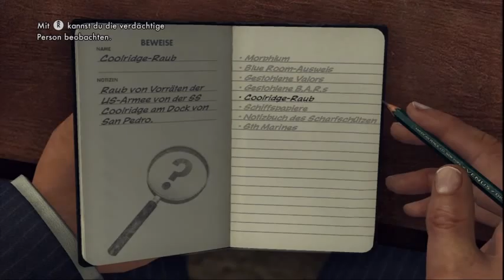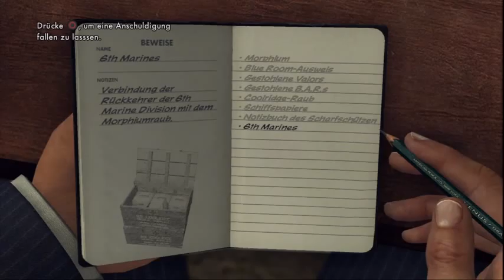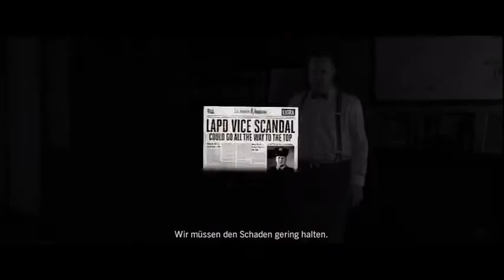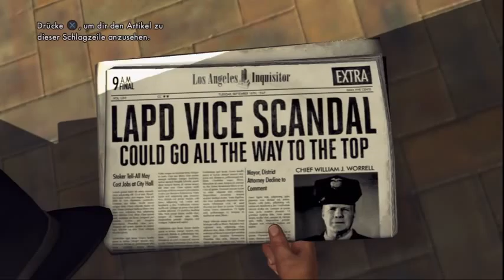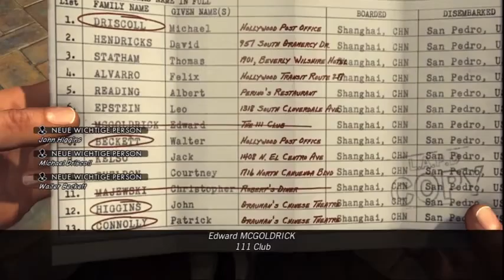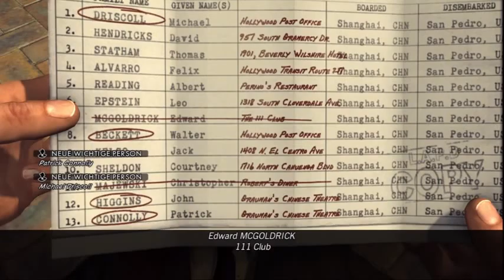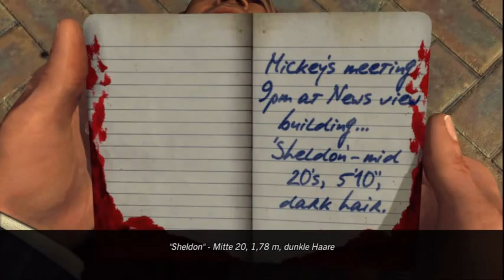Let's Play L A Noire #052 Deutsch Full HD